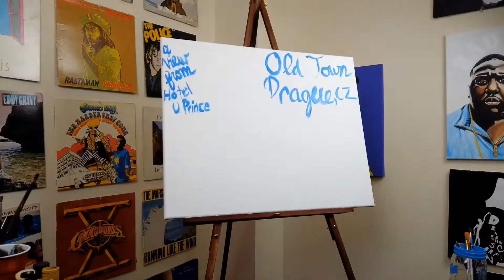HOTEL U PRINCE VIEW Painting Time-Lapse of Old Town Prague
Painting Part 1 of MILBORN ART painting the view from Hotel U Prince’s rooftop overlooking old town, the astronomical clock and the square.